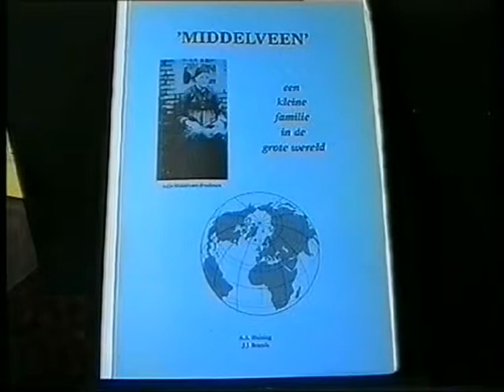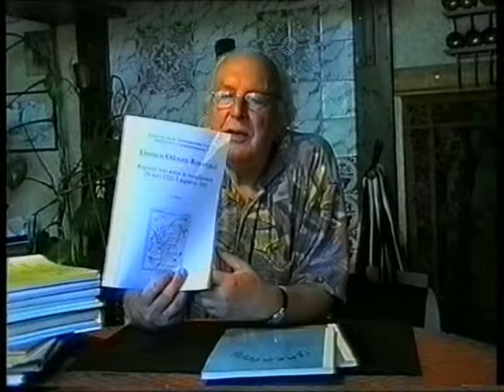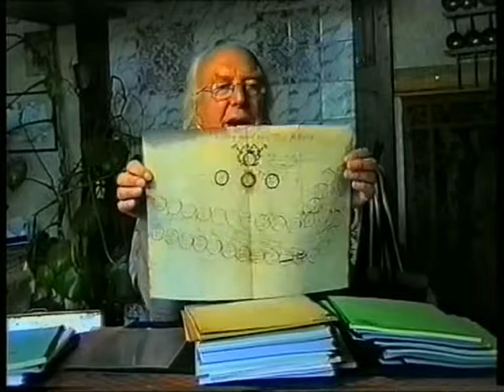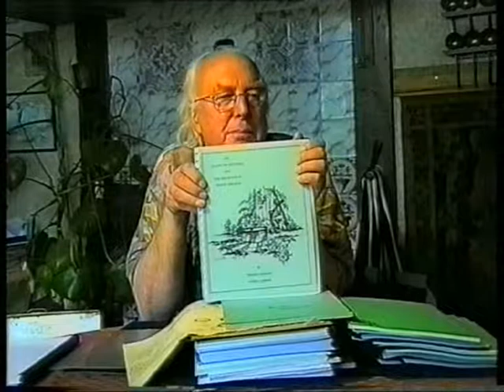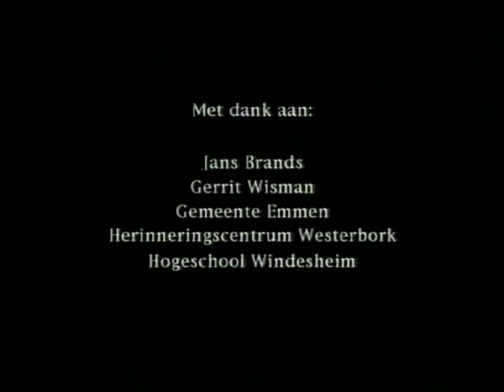genealogie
Jans Brands vertelt over genealogie.